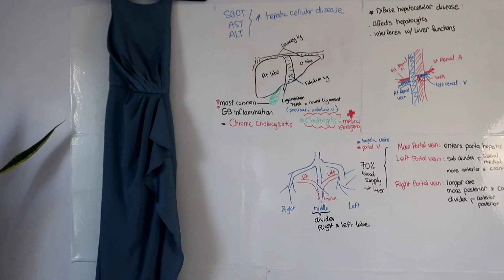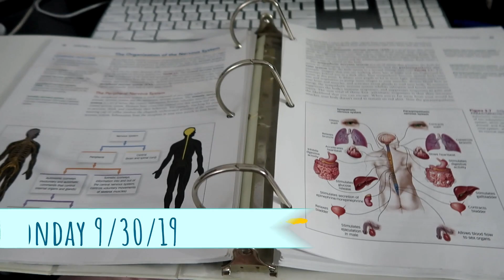Final Stretch of The Last Semester! My BFF Got Married!!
Hello Gerdies FAM BAM!
I know I know. your reaction must probably be - OMG she's alive! Yes I am alive. Not having the most quality living situation with lack of sleep and stress but I am grinding through one day at a time. I MISS YOU ALL. Can you comment down what you each been up to?

Check out my ASMR Channel :) I would really appreciate it xox

Remember my friends, you only have ONE body, TAKE GOOD CARE OF IT :)